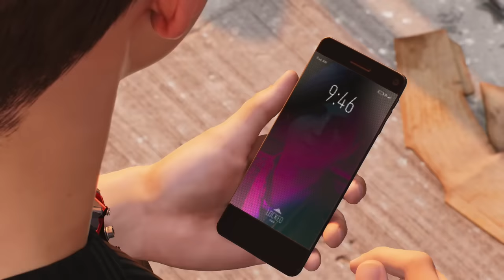Marvel's Spider-Man 2 - Part 11 - NO WAY! They Did IT!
This video is part 11 of the Blitzwinger gameplay walkthrough of Marvel's Spider-Man 2.
Full Disclosure: Playstation Canada gave me a free code for this game.

Here is everything covered in this Part:
Symbiote Spider-Man meets MJ - 3:50
MJ Mission - 4:35
Miles Morales helping MJ track the Symbiote - 13:09
MJ is terrified of the Symbiote - 16:11
Peter is becoming Evil - 28:00
Miles Morales is Breaking out of Kraven's Base - 34:00
Miles Morales vs. Mister Negative - 47:10

Marvel’s Spider-Man 2 is the next game in PlayStation’s critically acclaimed Marvel’s Spider-Man franchise. Developed for the PlayStation®5 console in collaboration with PlayStation and Marvel Games. This is one of the many Marvel's Spider-Man 2 Videos on the Blitzwinger Youtube channel. I am actively covering all of the elements surrounding the game's release this includes: The Hidden Easter eggs & hidden details you may have missed for Marvel's Spider-Man 2, The Release date of Marvel's Spider-Man 2, The Editions of Marvel's Spider-Man 2, How & When you will be able to pre-order / order Marvel's Spider-Man 2, All the Villains of Marvel's Spider-Man 2, The Story of Marvel's Spider-Man 2, The Theories behind Marvel's Spider-Man 2, The Story & Story Details of Marvel's Spider-Man 2, All the Suits of Marvel's Spider-Man 2, The abilities of both Miles Morales & Peter Parker, The Venom Character in Marvel's Spider-Man 2 & Much More!